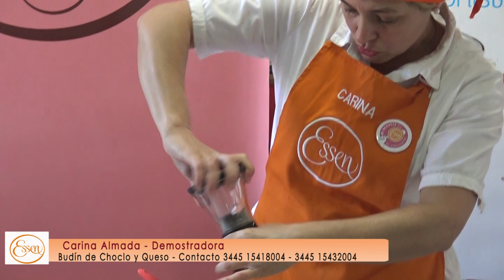micro essen 15 budin de choclo y queso